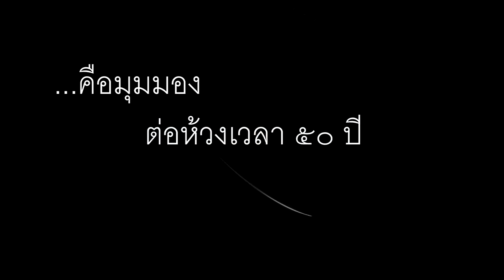ผศ สุกิจจา จันทะชุม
เทปสัมภาษณ์  ผศ. สุกิจจา จันทะชุม  อาจารย์เกษียณอายุราชการ ภาควิชาวิทยาการคอมพิวเตอร์ เล่าถึงประสบการณ์และความประทับใจ ในโอกาสครบ ๕๐ ปี คณะวิทยาศาสตร์ มหาวิทยาลัยขอนแก่น